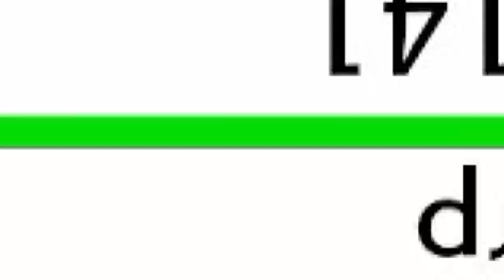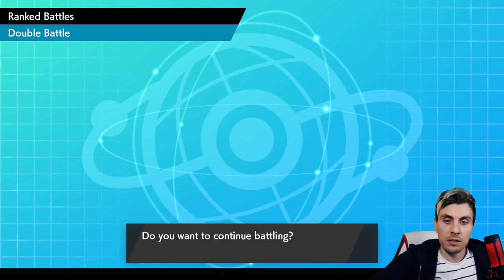SERIES 7 GENGAR G-MAX CHARIZARD TEAM VGC 2021 Pokemon Sword and Shield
GENGAR & G-MAX CHARIZARD TEAM VGC 2021 Competitive Pokemon sword and Shield.

Today we feature a VGC 2021 team that is built all around Gengar. Today's team features G-Max Charizard, Gengar, Bisharp, Whimsicott, Dracvosh, and Ryhperior. I play the team on the ranked doubles ladder playing in the Pokemon VGC 2021 series 7 Format. Rental Code Below.

GAME INFO
Name: Pokemon Sword and Shield
Developer: Game Freak
Publisher: The Pokemon Company, Nintendo
Platforms: Nintendo Switch
Release Date: November 15, 2019